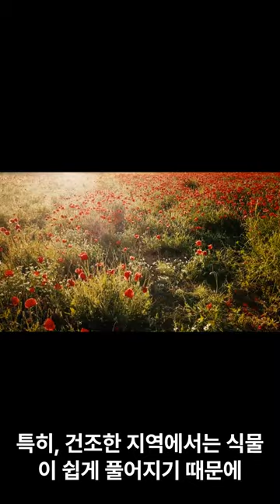얼룩말은왜위험하게목숨걸고이동할까요?